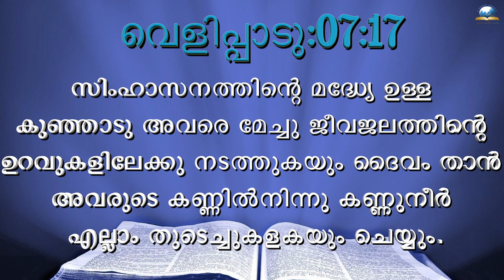Today's Malayalam Bible Verse I Today’s Malayalam Bible Words [24/04/2022]